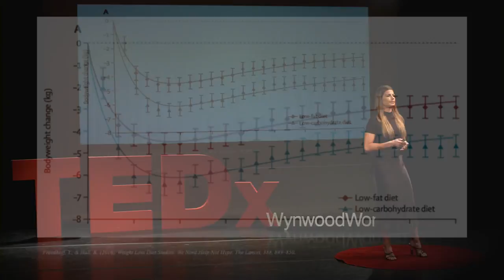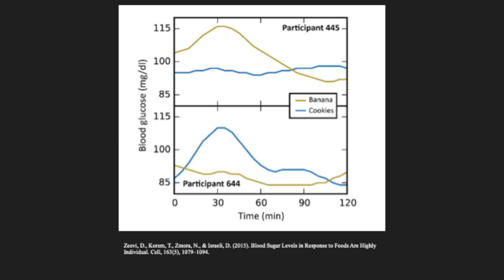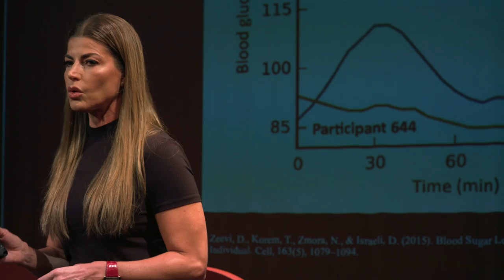What Works For Me Won't Work For You | Rosanna Queirolo | TEDxWynwoodWomen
Ecuadorian, mother, newscaster, businesswoman, brand ambassador, athlete, author, magazine editor, and health & fitness coach. Rosanna Queirolo is a dynamic and entrepreneurial businesswoman. Rosanna’s entrepreneurial endeavor starts in 2010 when she ventures into launching her first multi-product brand, Blash by Rosanna Queirolo, in alliance with the biggest Ecuadorian retailer, Megamaxi. Over the next few years, Rosanna works on growing the brand as well as creating two new businesses. Sanna, a Health & Fitness branch with a magazine, digital Programs, and a Fitness Morning with over 4000 attendees. Additionally, she launched Gourmet Market Restaurant, a culinary slow food experience with two locations. Hear her story about her journey as she explains that what works for her will not work for you. Ecuadorian, mother, newscaster, businesswoman, brand ambassador, athlete, author, magazine editor, and health & fitness coach. Rosanna Queirolo is a dynamic and entrepreneurial businesswoman. Rosanna’s entrepreneurial endeavor starts in 2010 when she ventures into launching her first multi-product brand, Blash by Rosanna Queirolo, in alliance with the biggest Ecuadorian retailer, Megamaxi. Over the next few years, Rosanna works on growing the brand as well as creating two new businesses. Sanna, a Health & Fitness branch with a magazine, digital Programs, and a Fitness Morning with over 4000 attendees. Additionally, she launched Gourmet Market Restaurant, a culinary slow food experience with two locations. This talk was given at a TEDx event using the TED conference format but independently organized by a local community.